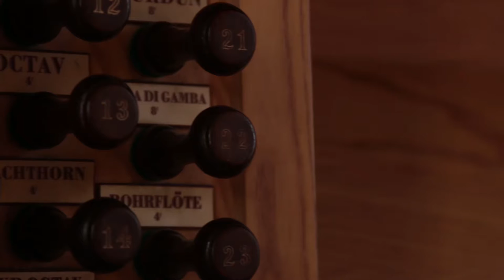St.Marienkirche Pasewalk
Dieses Video entstand im Auftrag des Förderverein St. Marienkirche Pasewalk e.V.